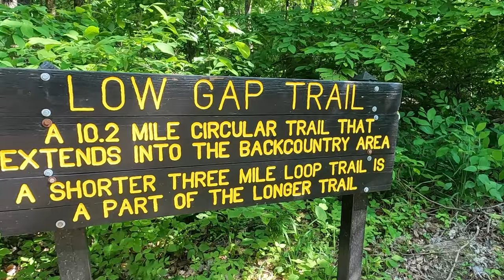Making the Best of a Less Than Perfect Site-Morgan Monroe State Forest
Alex and I traveled three hours into Indidan to spend a few days backpacking in Morgan Monroe State Forestand and celebrate Alex's recent graduation from high school. We started our adventure on the Low Gap Trail and found a site a few miles from the trailhead. The site was not ideal, but with a little work, we had an unbelievable night and enjoyed fresh food cooked over the fire. Join us as we begin our newest adventure in an area we have never visited before.

Backpack: Z-packs Arc Haul (backpacking), Osprey Daylite (day hike)
Cook pot: Toaks 650 ml Ti Pot
Cookstoves: Toaks siphon alcohol burner with Toaks windscreen; BRS titanium stove with 110g fuel canister
Water Filter: Katadyn BeFree 1.0L/ Sawyer Squeeze
Tent: Mier 2 person tent; X-mid 1 person tent from Drop (solo), Paria Arches 2p tent
Hammock: Ridge Outdoor Gear Pinnacle 180
Hammock Underquilt: OneTigris Night Protector underquilt
Sleeping bag: Arctic Era 30-degree bag (winter); NewDoar goose down-filled bag (summer)
Pillow: Trekology Inflatable pillow
Battery bank: Anker 26000 mah
Axe: Husquavarna 13" hatchet
Saw: 15" Swen Saw, Bacco Laplander
Thermarest Sit Pad
Lantern: Rovyon Aurora A5 Flashlight
HeadLamp: Nitecore Nu25
Trowel: Bogler Trowel
Trekking Poles: Cascade Mountain Tech Aluminum Hiking Sticks
Grill: Hellfire Buschcraft Grill

Camera Equipment:
GoPro Hero 10
3.5mm Mic adapter for GoPro
SmallRig cage for GoPro Hero 10
Rode Mic: Video Micro, Rode Duo wireless mics
Directional Mic: Edutige ETM-001
Ulanzi 2000mAh Led Light
Anozer Flexible Tripod
Samsung Galaxy 22 Ultra

Car Camping Gear:
Coleman Butane One Burner Stove
Cast Iron Skillet (Generic Brand)
Ozark Trail Camp Chairs